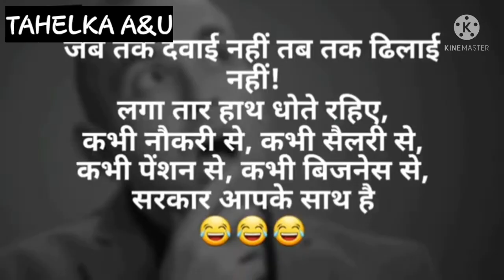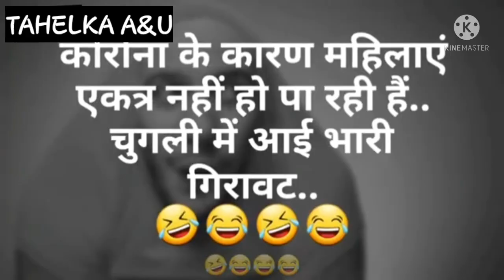भारत बंद कभी नहीं हुआ 😅🤣😂